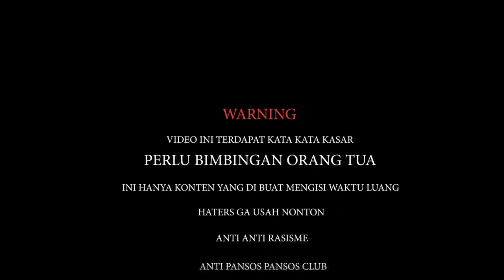NYULIK DEDE GEMES KE PUNCAK TERABAS KABUT